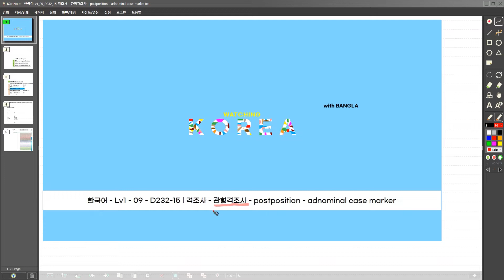한국어 - Lv1 - 09 - D232-15 | 격조사 - 관형격조사 - postposition - adnominal case marker